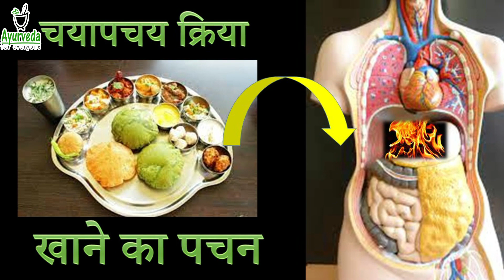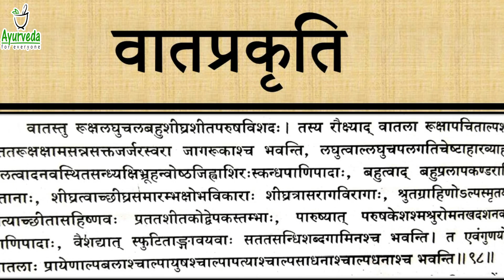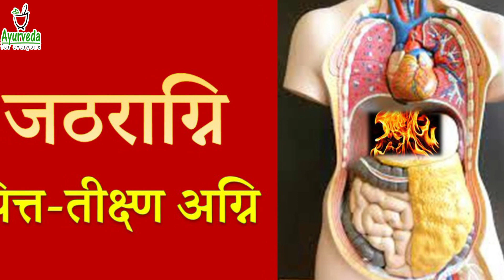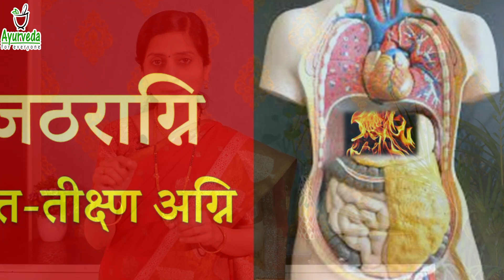Diwali Snacks & Ayurveda -9 Ayurvedic Tips and Tricks for Easy Digestion दिवाली मिठाइयाँ और आयुर्वेद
सिर्फ आयुर्वेद का शाश्वत ज्ञान और जीवनशैली हमें हर एक अवस्था में स्वास्थ्यलाभ और व्यधिमुक्ति दिला सकती है|